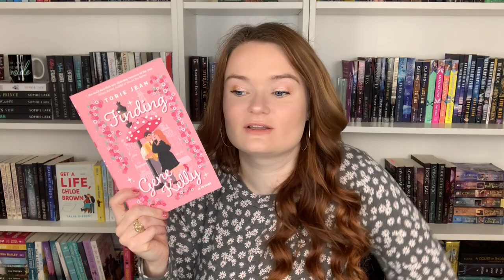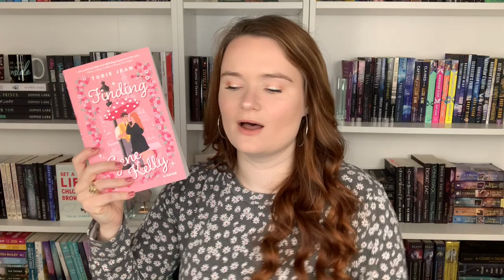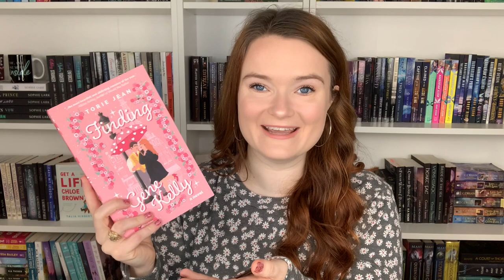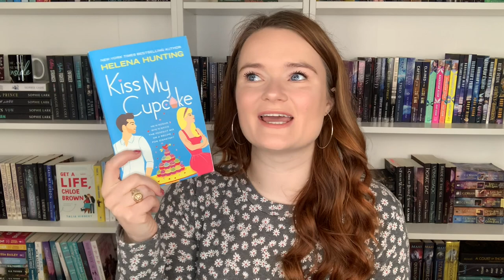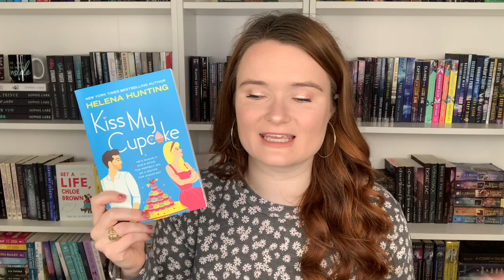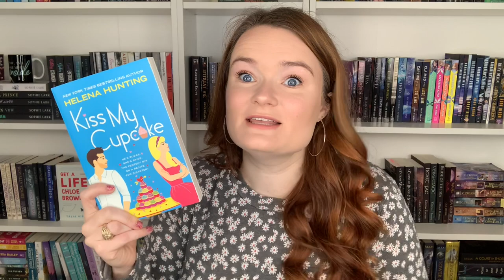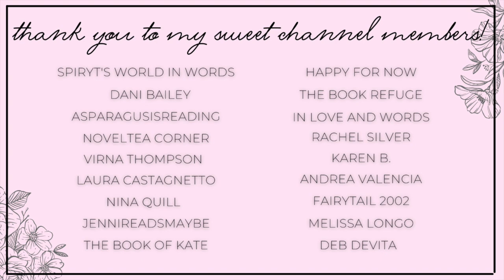foodie romance recommendations 💗🍰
Hi yall!!❤️Here we have some romance books that will leave you hungry!
Leave your recs in the comments below!!

✨BOOKS MENTIONED✨
Act Your Age Eve Brown
Finding Gene Kelly
Work For It
Kiss My Cupcake
Big Baker
Big Beast
Love at First Psych
When She's Bold
Dear Monster Claus

✨VIDEOS MENTIONED✨

✨BOOKTUBERS MENTIONED✨

xoxo Ava💕